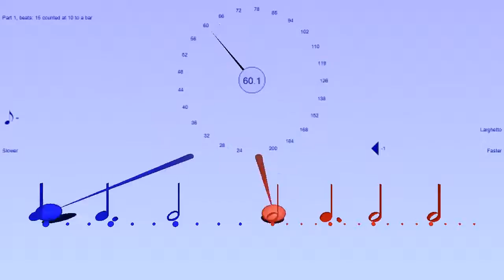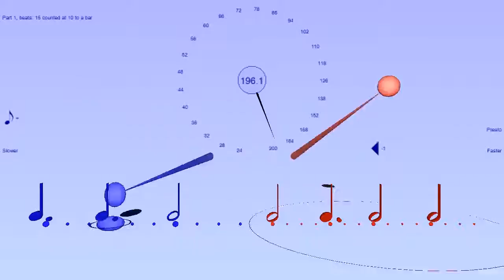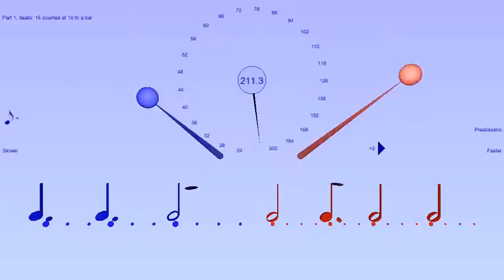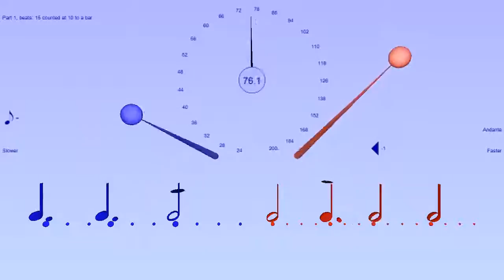Massa Im Pippuo two rhythms together at same tempo - with Bounce Metronome Pro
In Andy Hodges' notation, Massa Im Pippuo can be divided up as: B00LR0LR00LR0L0RL00RL0RL00B000 where B here means both hands together, L is left, R is right, and 0 means not played.

(Depending on your browser, the note symbols below may not display properly as they use unicode: )

There, Massa is 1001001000 ( ♩, ♩, 𝅗𝅥 ) and Pippuo is 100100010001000 (♩.  𝅗𝅥  𝅗𝅥  𝅗𝅥), and the lm shifts that around to  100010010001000 (𝅗𝅥  ♩.  𝅗𝅥  𝅗𝅥 )

You can make it with the Bounce Metronome Drum & Dance with:

Part 1  ±.  ±.  °
Part 2   °  ±. °  °

Paste that into the rhythm field and it will turn into the musical notes.

Then you have to set it to "Play as Polymeter" in the droplist below the rhythm